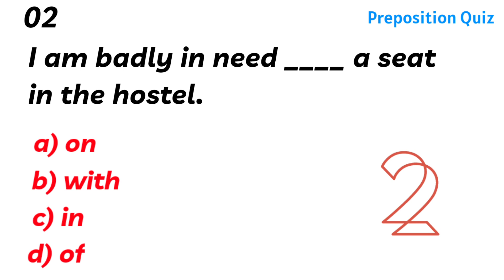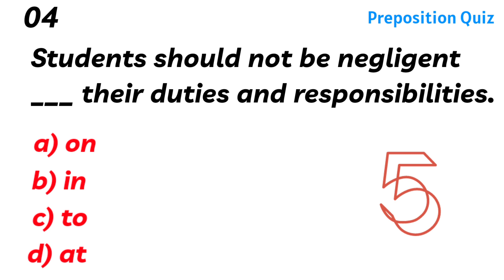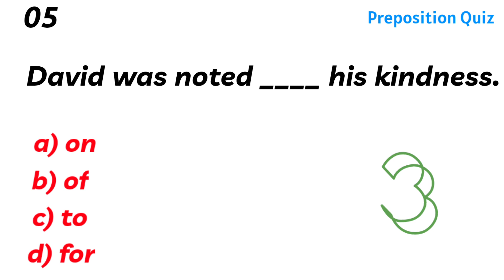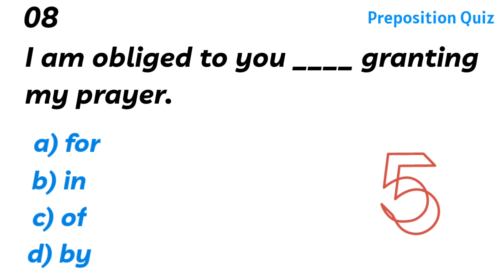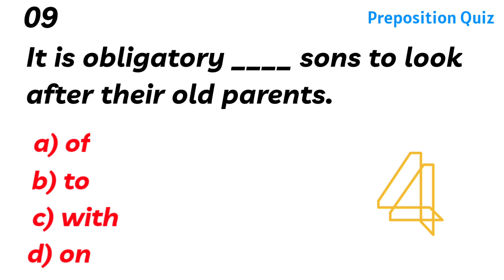Preposition Quiz। Part 48। Improve your English or Test your English। English Grammar Quiz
In this video you can test and improve your English skills.English test and Quiz, preposition Quiz, English Quiz and questions, English experience, English example, English language Test, English exercise, preposition questions, preposition test
grammarquiz englishquestions English Questions
English test English Questions And Answers English language test English skills test improve your English knowledge.